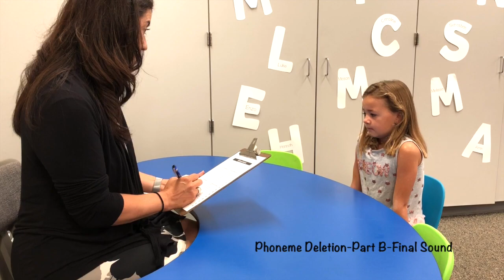Phoneme Deletion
This video is about Phoneme Deletion